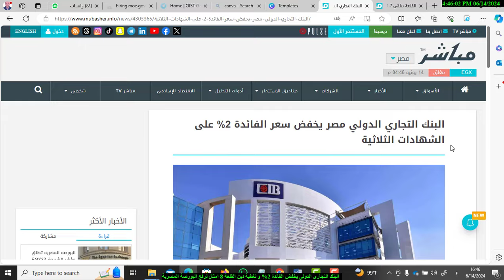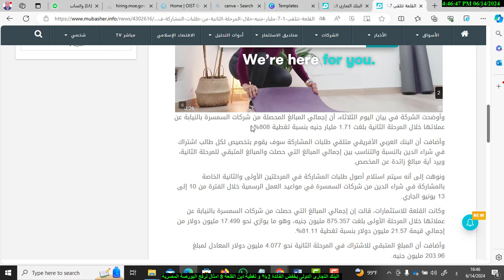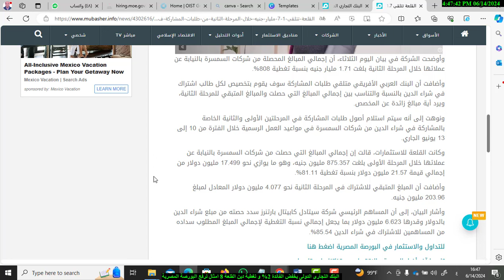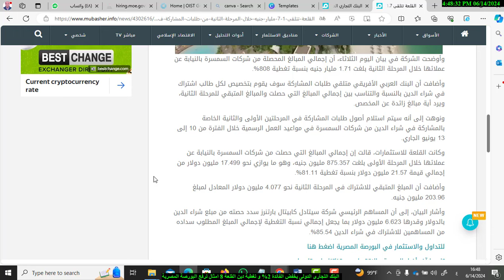االبنك التجارى الدولى CIB يخفض الفائدة 2% و تغطية دين القلعة 8 امثال ترفعا مؤشرات البورصة المصرية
البنك التجارى الدولى  CIB يخفض الفائدة 2% و تغطية دين القلعة للاستثمارات المالية  8 امثال ترفع البورصة المصرية